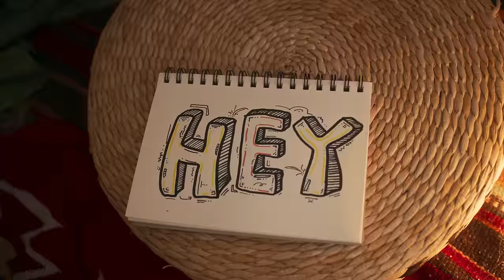milet「Hey Song」MUSIC VIDEO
「Hey Song」収録
milet 3rdアルバム『5am』
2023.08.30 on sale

【発売形態】
・初回生産限定盤A：CD+Blu-ray＋ライブCD  ￥6,300(tax in)
・初回生産限定盤B：CD+DVD  ¥5,300(tax in)
・通常盤：CD ￥3,300(tax in)

【収録曲】 ※3形態共通
01.Clan(5am mix)
(オープンワールドRPG『Tower of Fantasy』主題歌)
02.  コイコガレ(milet×MAN WITH A MISSION)
(テレビアニメ「鬼滅の刃」刀鍛冶の里編 エンディング主題歌)
03. Living My Life
(カンテレ・フジテレビ系 新”月10ドラマ”「転職の魔王様」主題歌)
04. Noël In July
05.b r o k e n
06.Before the Dawn
(PEUGEOT　NEW 308 CMソング)
07. Into the Mirror
08.Walkin’ In My Lane
(フジテレビ系ドラマ「やんごとなき一族」主題歌)
09. Hey Song
10. Flare
(TVアニメ「王様ランキング」第2クールEDテーマ)
11. You made it
12. Always You(5am mix)
(映画「TANG タング」主題歌）
13.HELL CLUB
14. Final Call
(「七人の秘書 THE MOVIE」主題歌)
15.December

【初回生産限定盤 特典映像内容】※Blu-ray・DVD同内容
■「milet livehouse tour 2022 “UNZEPP”」
2022年秋に開催された初のZeppツアー「milet livehouse tour 2022 “UNZEPP”」
11月25日Zepp DiverCityにて行われたファイナル公演を全曲収録!
・Clan
・Outsider
・SEVENTH HEAVEN
・On the Edge
・inside you
・Love When I Cry
・Into the Mirror
・レッドネオン
・Ordinary days
・Always You
・Walkin’ In My Lane
・Diving Board
・Time Is On Our Side
・us
・Final Call
・Flare
■MUSIC VIDEO集
・Flare
・Always You
・Final Call
・コイコガレ
・Living My Life

【特典ライブCD収録曲】※初回生産限定盤Aのみ収録
・Clan
・Outsider
・SEVENTH HEAVEN
・On the Edge
・inside you
・Into the Mirror
・レッドネオン
・Ordinary days
・Always You
・Diving Board
・us
・Final Call
・Flare

【「Hey Song」 MV STAFF】
Director：Takuto Shimpo
Director of Photography：Kohta Kimura
Lighting Director：Gen Kaido
Colorist：James Clayton Daniels
Producer：Hazuki Hasegawa (FAB)